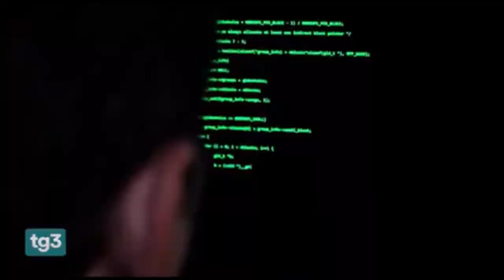Comitato Nazionale per l’Ordine e la Sicurezza Pubblica, presentato il dossier 2021-2022